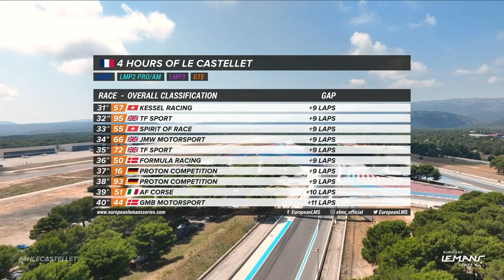Highlights | 4 Hours of Le Castellet 2023 | ELMS